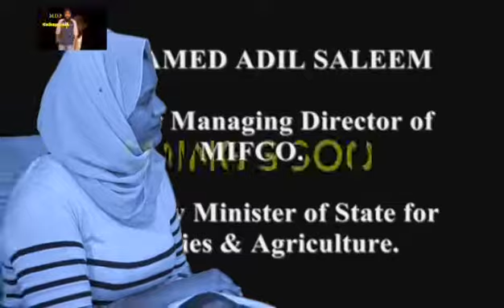MDP Sarukaaruge Transport & Communication Minster Adil Saleem